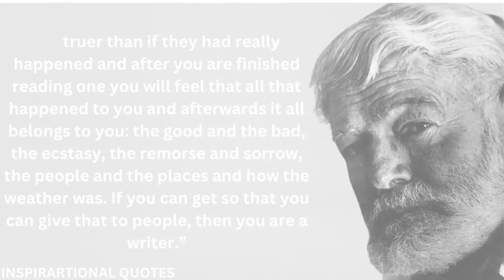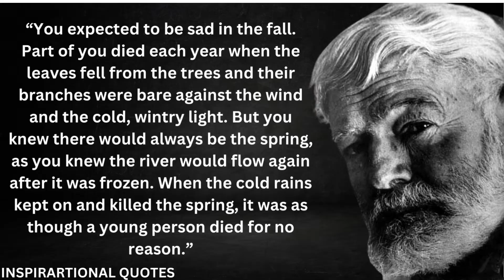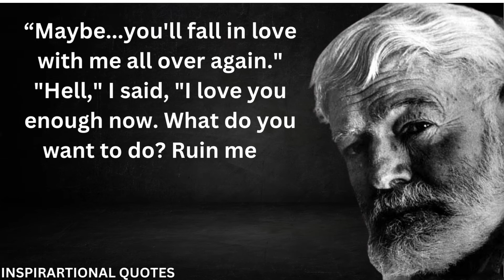Ernest Hemingway's Quotes which are better known in youth to not to Regret in Old Age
Ernest Miller Hemingway was an American novelist, short-story writer, and journalist. His economical and understated style—which he termed the iceberg theory—had a strong influence on 20th-century fiction, while his adventurous lifestyle and public image brought him admiration from later generations. Wikipedia
Born: July 21, 1899, Oak Park, Illinois, United States
Died: July 2, 1961, Ketchum, Idaho, United States

We hope you enjoying the video